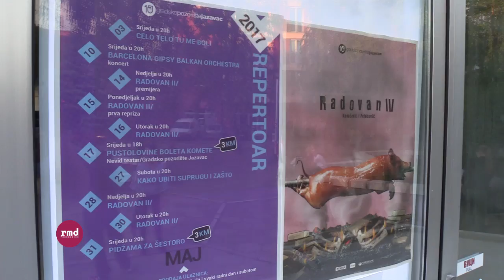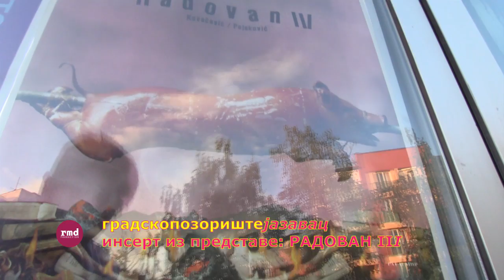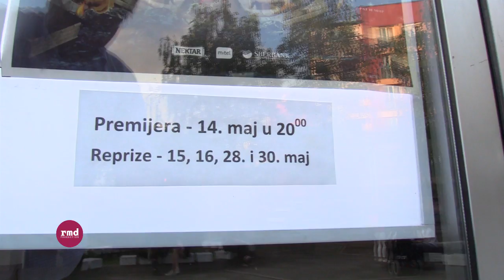ПОЗОРИШТЕ: Претпремијера представе РАДОВАН III / 13.5.2017.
РАДОВАН III
претпремијера: 13. мај 2017.

редитељ:
Никола Пејаковић

улоге:
Николина Фригановић, Љубиша Савановић, Александра Спасојевић, Наташа Иванчевић, Ања Илић, Александар Рунић

Радован III Радован за 21. вијек Радован је парадигма нашег времена. Он је свечовјек, надчовјек, цар примитвног племена. Радован је наша прљава савјест, наше друго, демонско ја, Радован је све оно лоше у у нама. Ковачевићев Радован ИИИ је, по нама, морао да добије свој наставак, свог Радована ИВ. Наш, крајишки Радован је некако већи радован (Прави си радован! Ти, радоване један!) од самог Радована. Ми, преко Дрине, ми смо све оно најгоре и најбоље што Срби могу да понуде. И, сходно томе, и ми свог Радована за трку имамо. Радован с Мањаче је Радован 21. вијека: бахат, надмен, глуп, приземан и превртљив; и све то на куб. Око нас је пуно Радована, имамо их од политике до естраде, и сваки је све бољи и бољи, све већи и већи Радован. Карађорђе је убијен у Радовањском лугу и ми не мислимо да је то случајно; име Радован носи то проклетство, проклетство издаје. Ми живимо у времену које је између два мита, а, код Срба, то вријеме се не рачуна. Рачуна се и води се рачуна само о миту и јунаштву, било оно право или измишљено. Сви велики народи имају и велике будале, и велике научнике и свога Радована. У том смислу, ми се придужујемо великим народима, и ми свог Радована имамо. Наше је скромно мишљење да је наш Рашо,  наш Радован с Мањаче, Радован ИВ, да се послужимо језиком ове представе која није за дјецу испод 12 година ‒ ненадјебив …